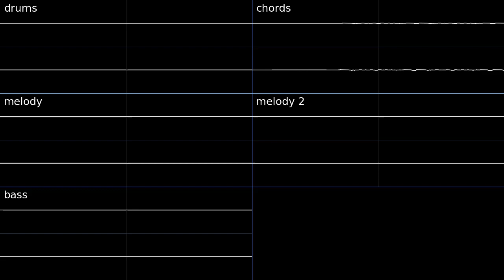TRUE SUN GOD [old mix, ultrabox original]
Yeah this is the old song I was working on that I then just stopped. The latest song before I took a break. This song starts off with a 6/4 chiptune segment before becoming exciting and more compound, and then goes into a 4/4 segment, then after that segment would've been a 5/4 segment, but I just stopped here. Difference is that the entire song is 177bpm, and its 177bpm all the way through, instead of starting as 140bpm.

The leitmotifs are now more obvious, and more so in their raw form. The drums are different as well. The similarities though is that from I think the instruments are quite good, but for the old mix its just melody structuring that needs lots of work, and melody assonance.

I felt like there wasn't much I can do with it, to make it better, etc.